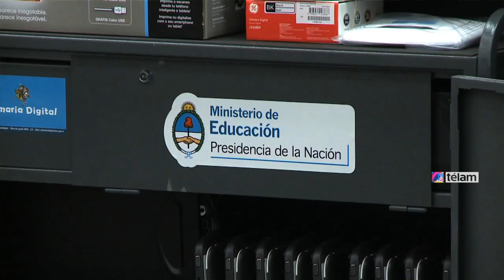Sileoni entregó 37 Aulas Digitales Móviles para escuelas del nivel Primario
El ministro de Educación de la Nación, Alberto Sileon presentó el Operativo de Distribución 2014 de Aulas Digitales Móviles y las acciones que complementan esta política Buenos Aires.

El estado de avance e impacto de la iniciativa "Primaria Digital", una línea de integración pedagógica de TIC para el Nivel Primario, que contempla para este año la distribución de 5.200 Aulas Digitales Móviles.

La presentación del Ministro tuvo lugar en el depósito del Correo Argentino, en la localidad bonaerense de Tres de Febrero, donde se encuentran los equipos adquiridos por la cartera educativa nacional, ya listos para comenzar su distribución.

Sileoni estará acompañado por el intendente local, Hugo Curto, con quien además entregó 37 Aulas Digitales Móviles para escuelas del nivel Primario del municipio.

"Primaria Digital" es una propuesta que consta de tres líneas de acción, una de ellas es la distribución de Aulas Digitales Móviles (ADM) para todo el país. Cada ADM está compuesta por 30 netbooks, 1 servidor pedagógico, 1 router inalámbrico, 1 impresora multifunción, 1 proyector, 1 cámara fotográfica, 3 pendrives, 1 pizarra digital y un carro de guarda/transporte.

Este recurso favorece el desarrollo de distintas estrategias pedagógicas, para que alumnos y docentes trabajen en red, conectados al servidor, o bien de manera individual, con los contenidos del entorno multimedial.

En 2013 se distribuyeron 2.020 Aulas Digitales Móviles para establecimientos de Jornada Extendida y escuelas del Programa Integral Para la Igualdad Educativa (PIIE), resultando beneficiados más de 763.000 alumnos.

Durante el año en curso se enviarán a las escuelas primarias otras 5.200 ADM, alcanzando a casi 2 millones de estudiantes. Las 7.220 ADM distribuidas en estos dos años cubrirán las necesidades del 74% de la matrícula del Nivel Primario, con una inversión de 890 millones de pesos (para adquisición y distribución).

Este recurso va acompañado de una serie de materiales (manuales, instructivos y tutoriales en diversos formatos) -también elaborados por el Ministerio- que complementan su implementación y favorecen la producción docente.

Por último, la propuesta se completará con instancias de capacitación de docentes y equipos técnicos.